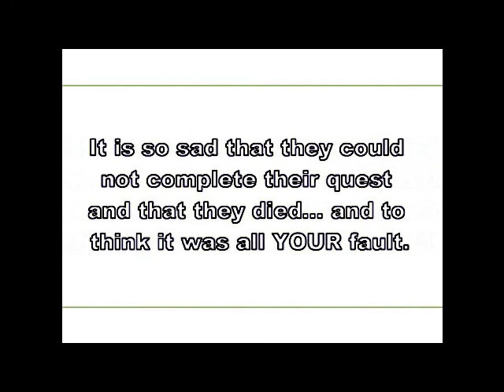Jump off the stairs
Here is part of short-movie I made. It was one of those chose ur own adventure movies. But its too long to put on Youtube and I cannot show the actors...so here's one of my favourite bits.

Basically the two adventures have a choice of going down the stairs or jumping down (in the originial YOU choose) but they decide to Jump. will they live? or DIE!
I know this may seem lame to u, but it took a lot of effort.

Sorry about the quality and colour, but I have to do that for the safety of the actors, as they are only kids...